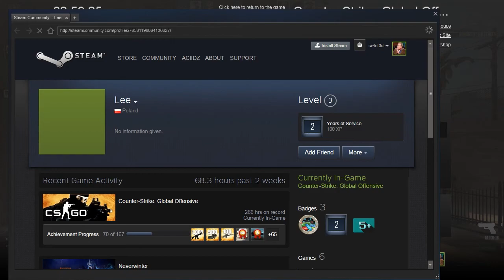Let's Play Counter Strike Global Offensive Episode 463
One of the best fps games of all time.

Counter-Strike: Global Offensive (abbreviated as CS:GO) is an online tactical first-person shooter developed by Valve Corporation and Hidden Path Entertainment, who also maintained Counter-Strike: Source after its release. It is the fourth game in the main Counter-Strike franchise.